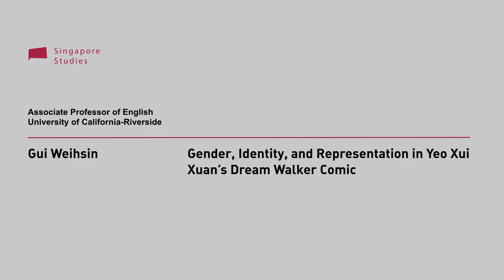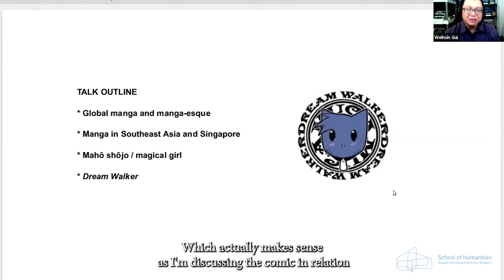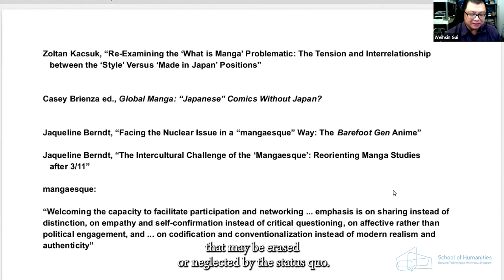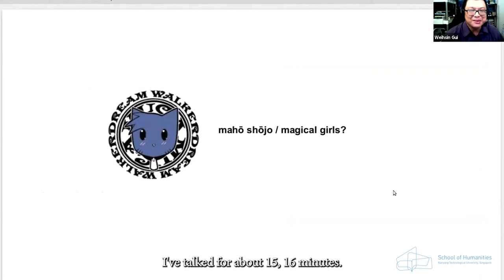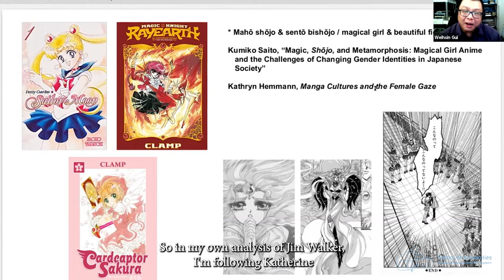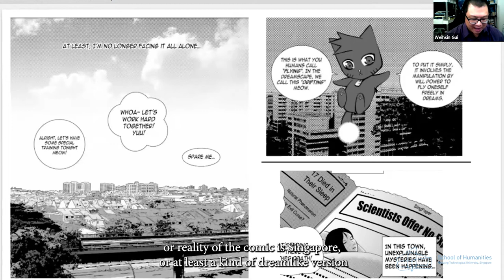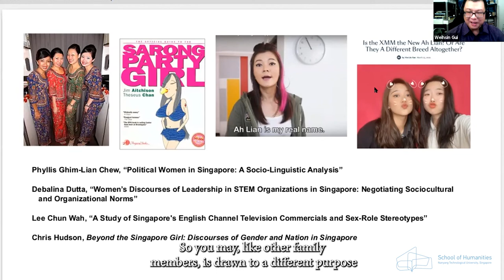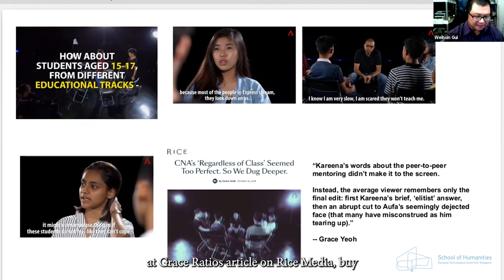Gender, Identity, and Representation in Yeo Hui Xuan's Dream Walker Comic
Yeo Hui Xuan’s comic series Dream Walker glocalizes the Japanese manga-esque style, positioning itself uniquely as a twenty-first century Singaporean graphic narrative centred around female protagonist Yume, a mahō shōjo (magical girl) character.

Associate Professor Weihsin Gui from the University of California-Riverside shares how Dream Walker may be a figure through which we may reflect on contemporary Singaporean representations of gender and identity.